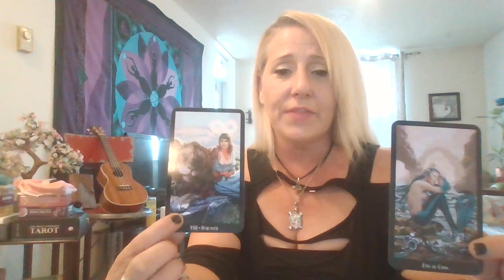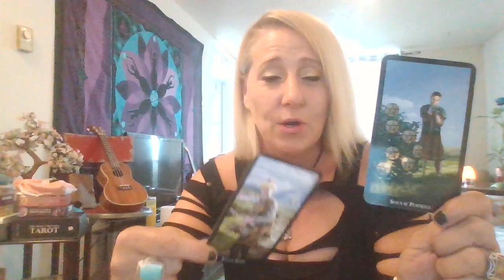♋ CANCER You Vs. Them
I am  an Empath, Reiki Healer, who is  sensitive & Intuitive to the world surrounding us.

When you are a new subscriber to Ts Tarot you are automatically entered into a monthly prize draw for 1/2 tarot reading giveaway.

Remember to check out the upload Titled WINNER REVEAL each month to see if you have won, winner has been announced in the Video Upload. ;) Check it out and CONGRATULATIONS to the WINNER THIS MONTH, AMANDA BASSANT. Next draw will be in August.

1 hour min. Tarot Reading -$75.00
1/2 hour Tarot Reading -$35.00
3 Card Spread -$25.00

I tell the story through tarot, reflecting on what was, what is and what could be, it is up to you to choose your path, make your decisions and create your life as you feel it should be.

-Please know Gender does not matter in Tarot, it is masculine and feminine energy.
-Tarot is for entertainment purposes only, your life is meaningful though and your life goals and achievements, the essence of you and your vibration, can take you to heights with dreams fulfilled, love over flowing, conflicts with others ending, and so on.
-Take what resonates leave the rest. If one message or a few don't seem to resonate come back next time, the messages are from our angels and ancestors and it is meant for someone who needs to hear it.
-Cross watcher's you are welcome here on Ts Tarot, though the energies may mostly or only pertain to the sign I am reading for.

I truly appreciate all Subscribers & those that LIKE the video content and all my viewers on the channel!

E-Transfer for Canada Only, or other areas that support E Transfer
Thank you for supporting the channel, your Likes, Subscriptions, Comments and Donations go towards better quality programing, better equipment, higher level of professional content, tarot cards and so much more...

I am very grateful and choose to pursue this channel Ts Tarot as a full time opportunity. Your Likes mean ever so much. It is great to help those wanting to do something totally different from mainstream, your energy as a viewer helps in many ways and I totally see and feel the LOVE from my viewers the collective.

My passion is for telling a story that includes, thought, healing, solving conflicts, strain and struggle.  Overcoming obstacles, and how we view ourselves in relation to the world around us and the people in it. Where your purpose in Tarot is Truly recognized.